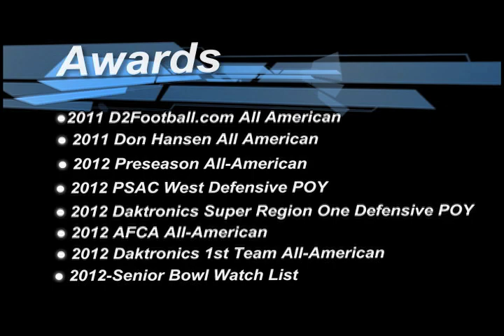Rontez Miles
A highlight video displaying the skills and abilities of safety Rontez Miles.